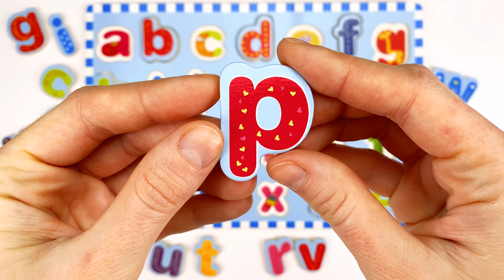The Alphabet Puzzle for Toddlers!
Play with an educational toy and learn the letters from A to Z!
ABC Puzzle for kids!